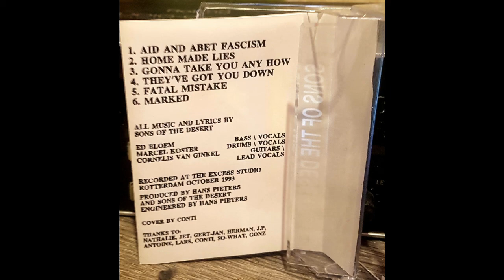Fatal Mistake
Fatal Mistake - Sons of the Desert 1993 - Second Demo